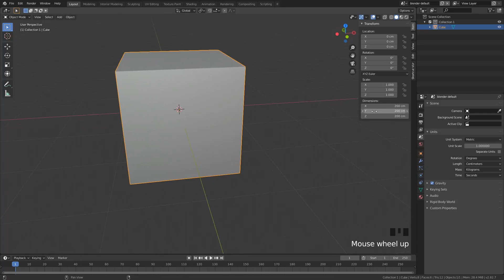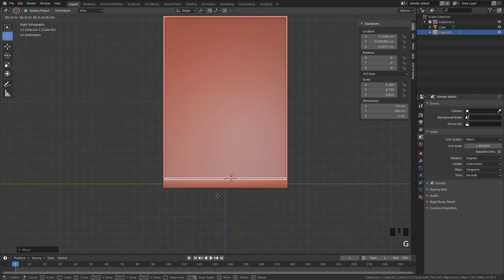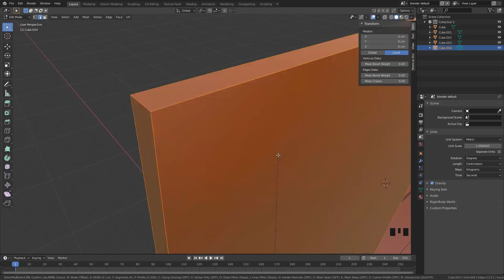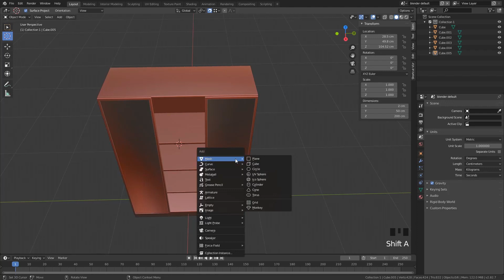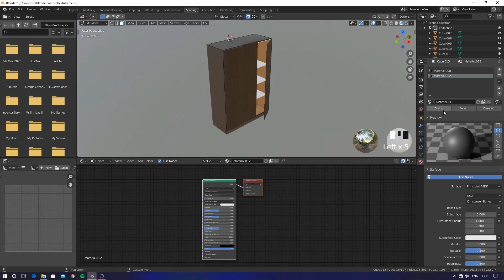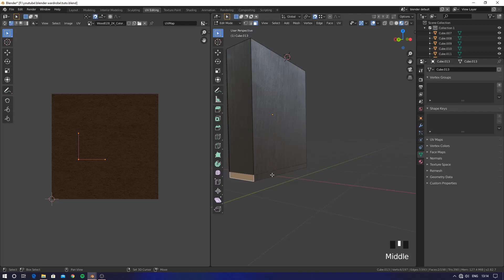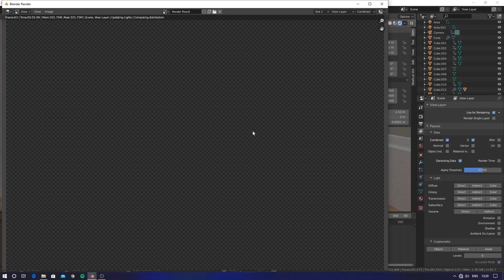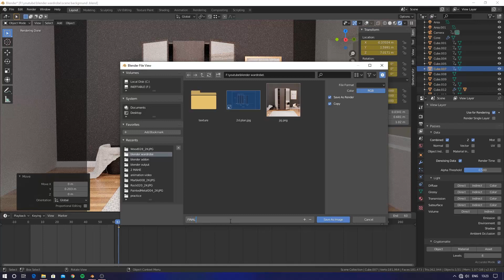blender interior wardrobe modeling in blender 2.82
hi, there I am Mahesh interior designer and 3d artist. this video show you to know how to model a wardrobe in a blender .for all my Sketchup subscriber if need this scene remodeling in SketchUp . just comment below .